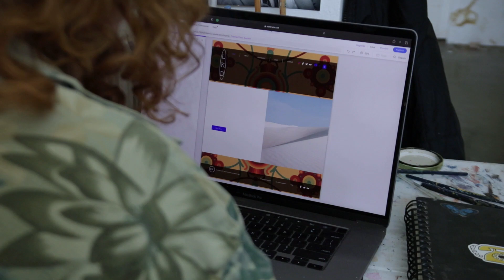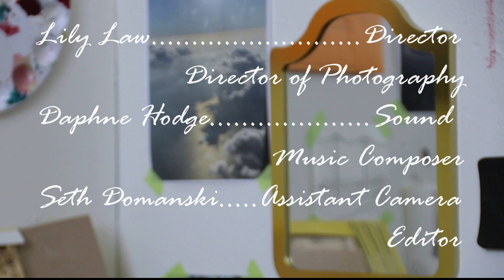Lily Law's "The Aesthetic of Perspective" (Documentary 2023)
I and two of my classmates teamed up to create a documentary about sophomore art student Lily Dickson, a woman who suffers from albinism but still manages to make breathtaking pieces of art despite her disability. This was very fun to make, and I hope you guys enjoy.